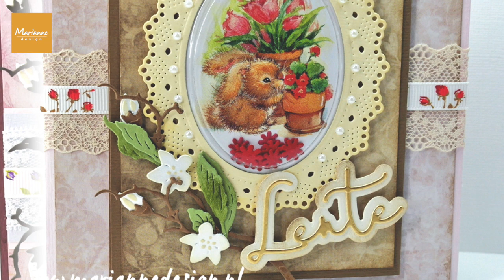Shaker cards | Which dies fit the LR0031 Oval shaker windows? | Cardmaking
In this video we show you our popular Shaker windows.
The LR0031 is oval sized and fits most of our Oval shaped frames in the Craftables en Creatables series. We sum up by product number which dies fit and show you.

The shaker windows are available packaged per 10 pieces for  € 4,95.

For you Christmas and Winter themed cards we also have Shaker snow.
This is fine soft snow with a little glitter, perfect for using with our shaker windows.
The LR0028 Shaker snow is package in a re-closable bag of 50 grams for € 4,95